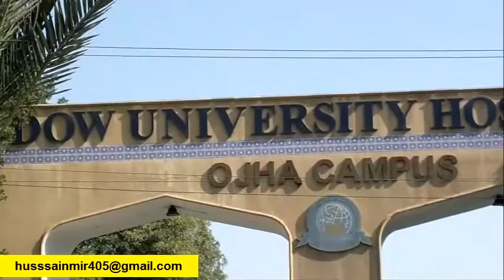DOW UNIVERSITY OF HEALTH SCIENCES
The Dow University of Health Sciences (DUHS) offers a multitude of undergraduate and postgraduate programs that caters to the needs in healthcare sciences by providing quality human resources. The University provides excellent academic facilities through its fully equipped laboratories, museums, information technology, including video conferencing, besides logistic facilities at the teaching departments, hostels and the campuses in general.